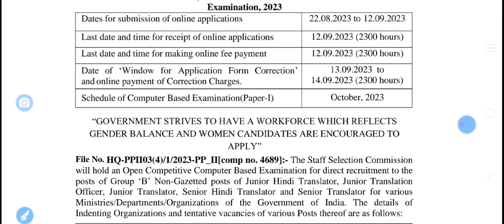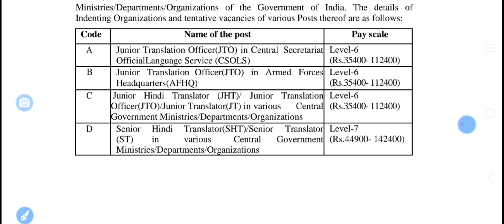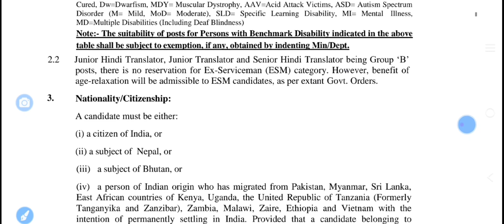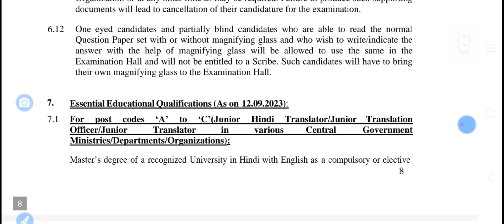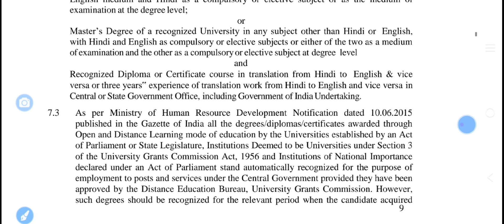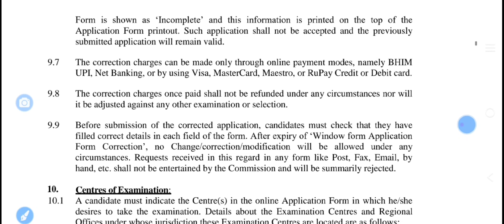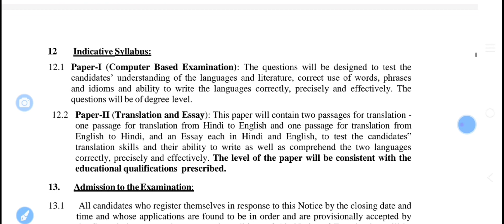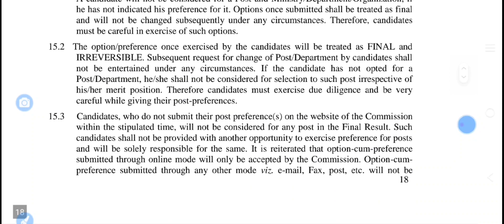SSC junior Hindi translator vacancy 2023 | all details | apply online | exam kab hoga | syllabus etc